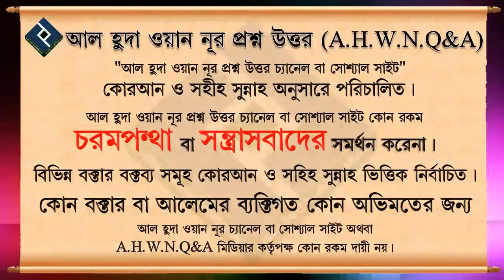ফজরের সালাতে উঠতে দেরি হলে সালাত আদায় কখন করবে ᴴᴰ┇শাইখ মোহাম্মদ রাশীদ আহমদ